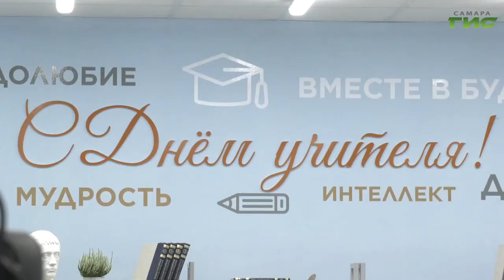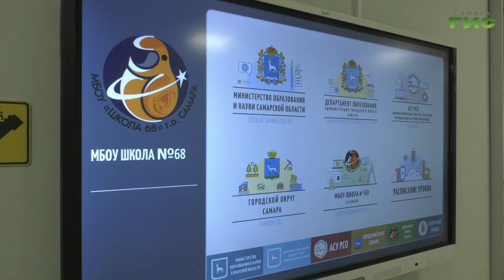В преддверии Дня учителя заслуженных педагогов области поздравил глава региона Дмитрий Азаров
Любовь к делу, ученикам и профессии. В преддверии Дня учителя заслуженных педагогов области поздравил губернатор Дмитрий Азаров. Торжественное мероприятие в режиме видеоконференции объединило около 70-ти тысяч работников сферы образования. Встреча прошла в новой 68-ой школе Самары. Продолжит, наш корреспондент.